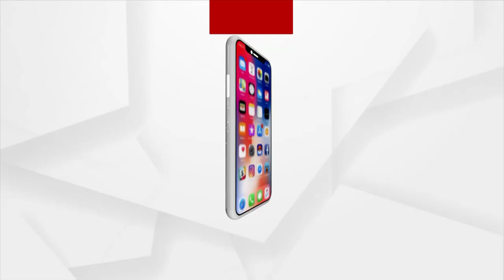ମଙ୍ଗଳ ଆଳତୀ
ମହାପ୍ରଭୁଙ୍କୁ ଦର୍ଶନ ପାଇଁ ରାଜ୍ୟ ତଥା ଦେଶର କୋଣଅନକୋଣରୁ ଭକ୍ତଙ୍କ ସୁଅ ଛୁଟୁଛି । ଜଗତରନାଥ ଜଗନ୍ନାଥଙ୍କ ମଙ୍ଗଳ ଆଳତୀ ଦର୍ଶନ କରିବା ପରେ କଣ ରହିଛି ଭକ୍ତଙ୍କ ପ୍ରତିକ୍ରିୟା ଶୁଣନ୍ତୁ